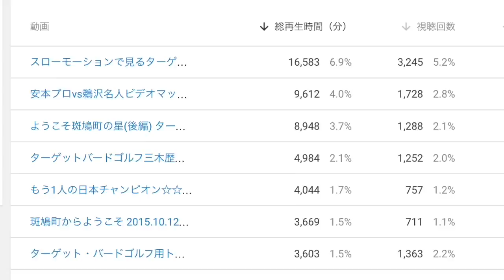SWING CHECK DIARY 2017.3.24 強風下低く強い球をiPod touchで撮影